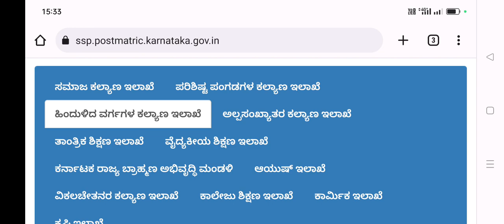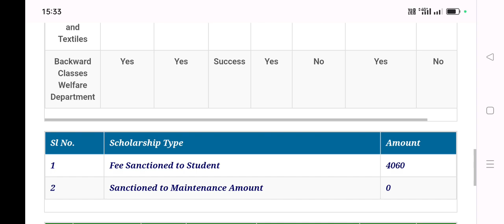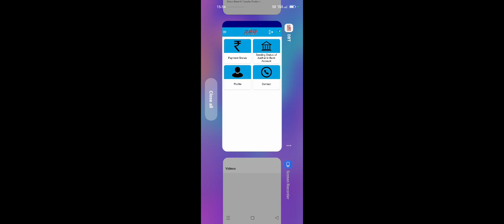Good News: SSP ಸ್ಕಾಲರ್ಶಿಪ್ 2023 Fee Sanctioned Amount Credited ಬ್ಯಾಂಕ್ ಖಾತೆಗೆ ಜಮಾ ಶುರು ಆಯ್ತು Live..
ssp news
ssp news
ssp scholarship errors
SSP UPDATE
ssp management student update
ssp management
ssp updates
ssp todayupdate

ssp scholarship 2021-22
north university

college scholarships
scholarship tips